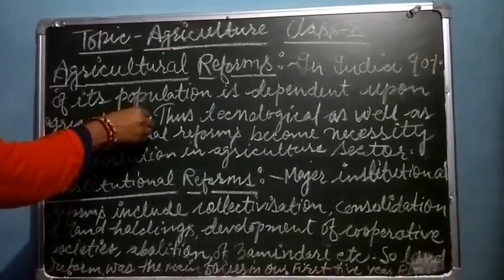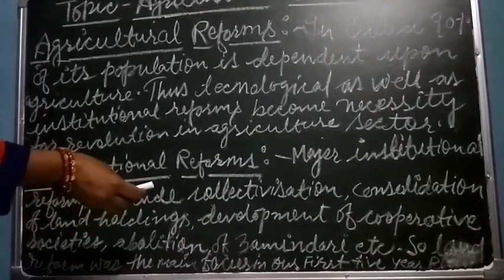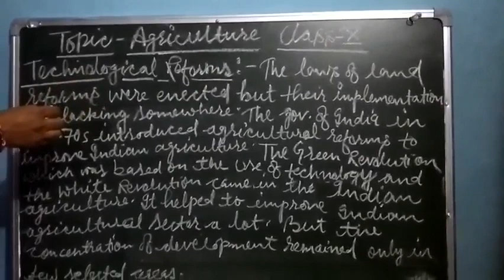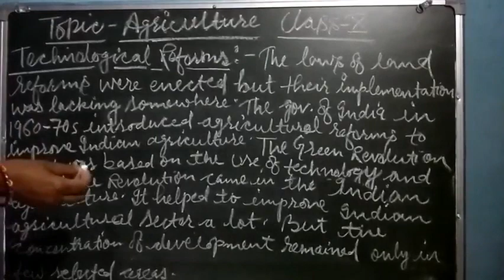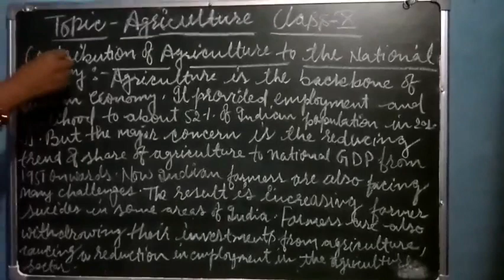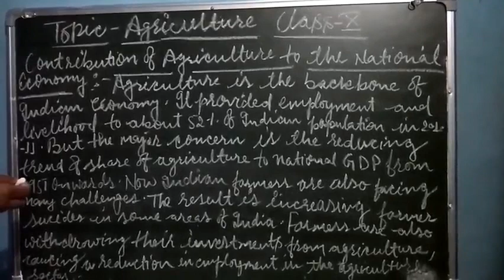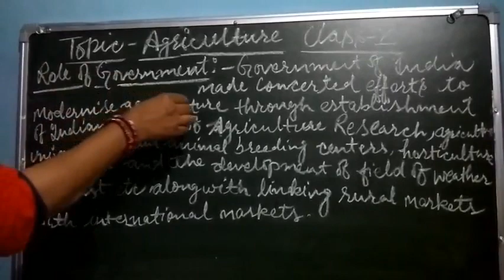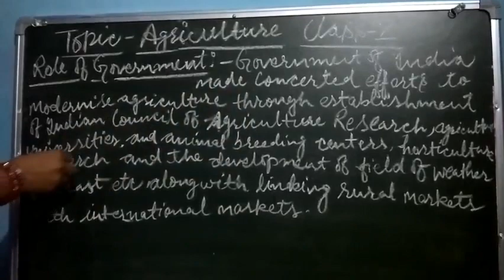ClassX Geography Agriculture(Part 8)